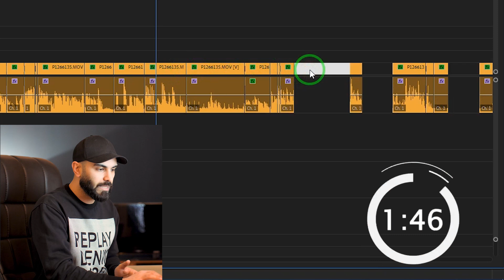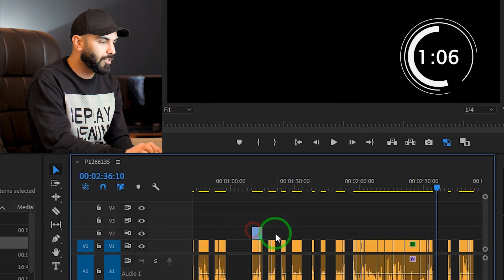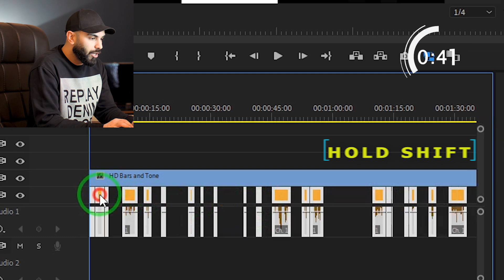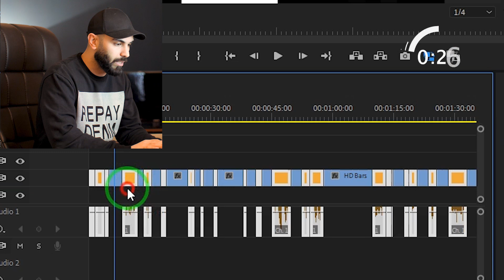Ripple Delete On Premiere Pro / آموزش پریمیر پرو و ریپل دیلیت دردو دقیقه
تفاوت این ویدیو با ویدیوهای قبلی اینه که برای خودم چالش گذاشتم که تو دو دقیقه براتون این تکنیک رو آموزش بدم

توی این ویدیو خیلی کوتاه براتون توضیح دادم که چطوری در مدت زمان کوتاه
می تونین با تکنیک ریپل  در نرم افزار پریمیر پرو
 تدوین سریعتری داشته باشید

اگر سوالی دارید بپرسید تو کامنتها

Ripple Delete On Premiere Pro
 آموزش ریپل دیلیت در پریمیر پرو در دو دقیقه

آموزش های بیشتر در سایت کنارتیم

Filmed and edited by :
Mohammad BiBak